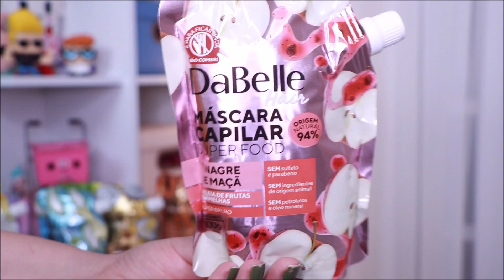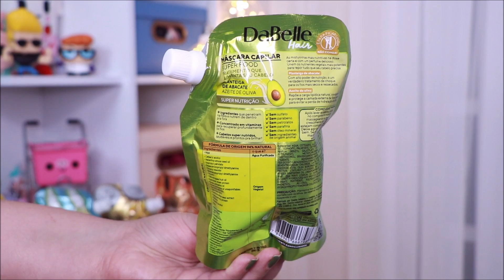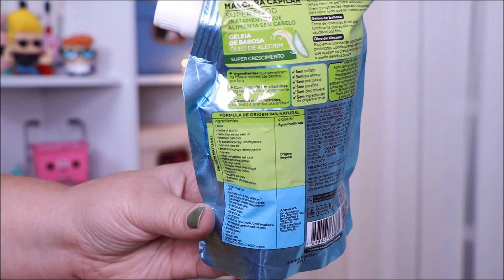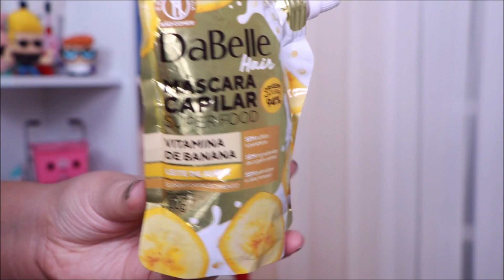🍌DABELLE SUPER FOOD 94% NATURAL Testei todos! [VEGANO/LOW POO]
E finalmente testei todos os lançamentos da linha SuperFood da Dabelle a evolução da receita caseira. Os tratamentos que alimentam o seu cabelo!
União perfeita de todos os ativos mais potentes do Super Food para tratar os seus fios! Tratamento intenso que transforma seu cabelos com ativos naturais e de origem vegana.
Fórmula 94% natural e livre de sulfato, parabeno, petrolato, parafina e óleo mineral. Sem ingredientes de origem animal, produto
♥ Máscaras: Dabelle Super Food Manteiga Abacate e Azeite Oliva
Dabelle Super Food Vinagre Maça e Geleia Frutas
Dabelle Super Food Geleia Babosa e Óleo Alecrim
Dabelle Super Food  Vitamina Banana e Leite Aveia
Dabelle Super Food  Mousse Coco e Mel Agave
Dabelle Super Food Creme Mamão e Calda Açúcar Mascavo

Use o cupom: CAROLKYOKO

📬  Caixa Postal: 7005 SJC/SP
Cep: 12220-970